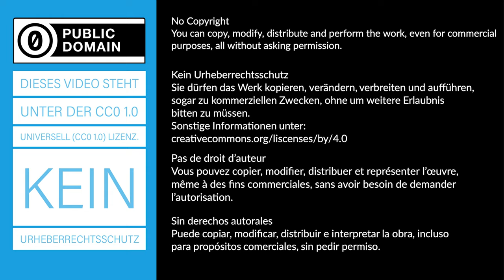Langsames vs schnelles Ziehen - Experiment